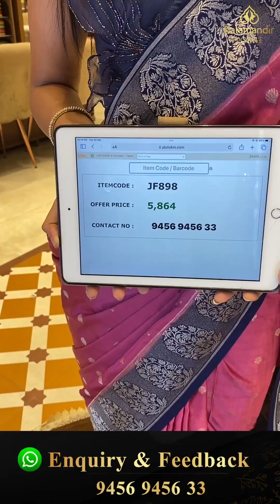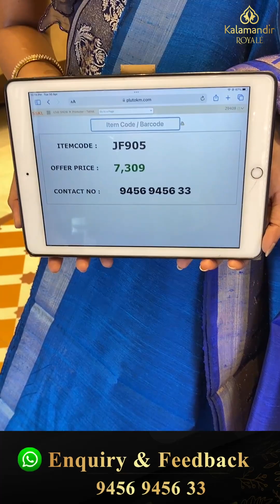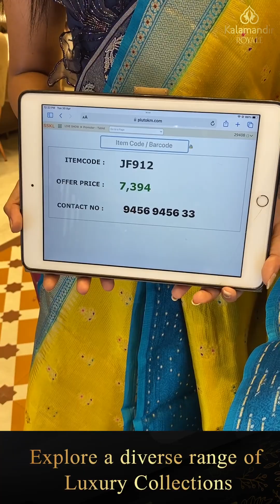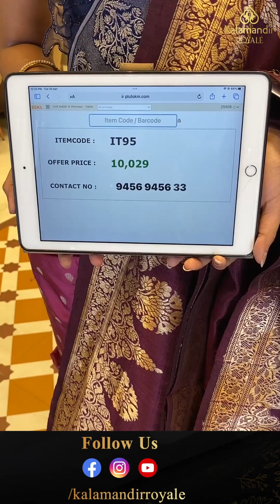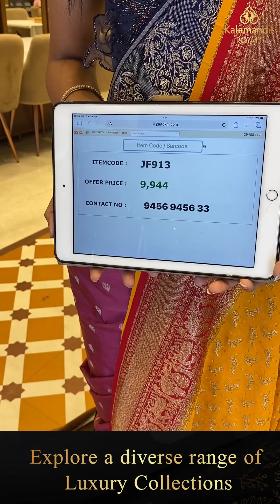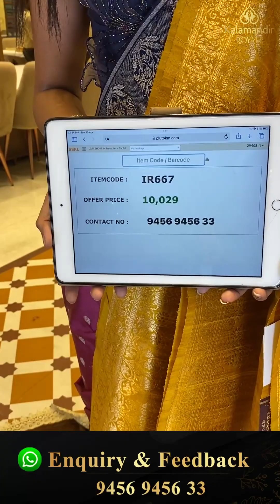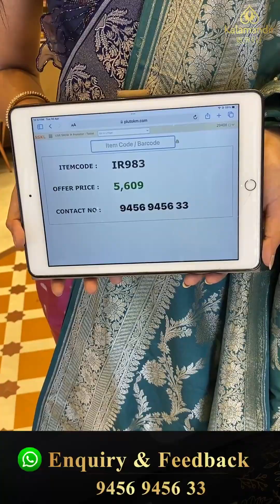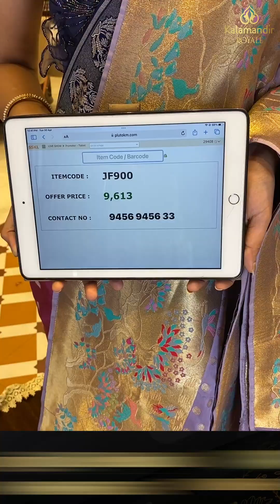Banarasi Fancy Sarees Collection | Kalamandir Royale Sarees LIVE